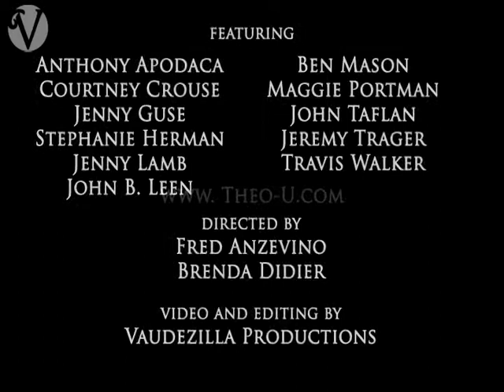"Difficult and Dangerous Times" from "Chess" - Theo Ubique Cabaret Theatre Chicago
Theo Ubique Cabaret Theatre in Chicago presents the selection "Difficult and Dangerous Times" from their 2010 production of "Chess."

Winner of seven Non-Equity Jeff Awards:
Production - Musical/Revue
Director (Fred Anzevino and Brenda Didier)
Actor in a Principal Role (Courtney Crouse)
Actress in a Principal Role (Maggie Portman)
Actor in a Supporting Role (John B. Leen)
Choreography (Brenda Didier)
Music Direction (Ryan Brewster)

Directed by Fred Anzevino and Brenda Didier

Video and editing by Vaudezilla Productions